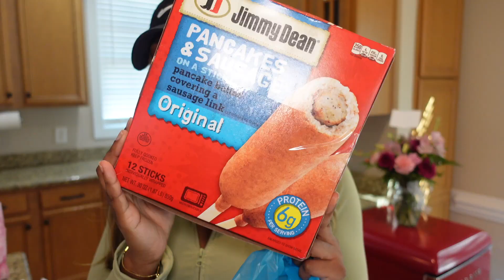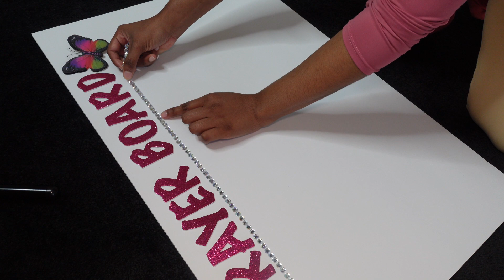RESET WITH ME FOR THE NEW YEAR| prayer board, grocery haul, experimenting with my natural hair +more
Today's video is a Reset with me for the New Year! If you have any ideas on videos you want to see from me, comment them down below. ☺️

✨✨SOCIAL MEDIA ✨✨

•makeup page on fb: Sarae Raveen